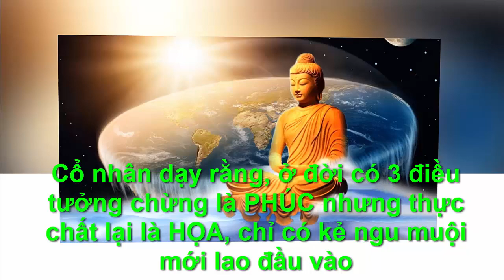3 ĐIỀU TƯỞNG LÀ PHÚC , THỰC CHẤT LÀ HOẠ ,KẺ NGU NGUỘI MỚI LAO ĐẦU VÀO - "Chân Lý Cuộc Sống "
●TUYÊN BỐ MIỄN TRỪ CÁC TRÁCH NHIỆM PHÁP LÝ:
👋 Chào tạm biệt và hẹn gặp lại các bạn trong các video tiếp theo. 3 ĐIỀU TƯỞNG LÀ PHÚC , THỰC CHẤT LÀ HOẠ ,KẺ NGU NGUỘI MỚI LAO ĐẦU VÀO - "Chân Lý Cuộc Sống "